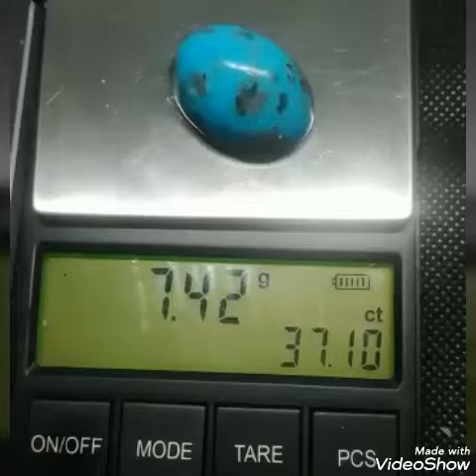Feroza Stone For sale || Turquoise stone for eid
feroza stones for sale contact on whatsapp